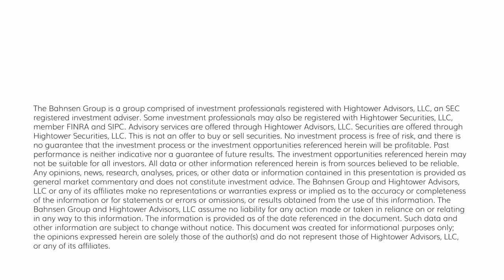The DC Today - Thursday, September 21, 2023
Markets were slammed today, with the Nasdaq down -1.8%, the S&P down -1.65%, and the Dow down -1% (-370 points).  The violence was most felt in the bond market as yields rallied dramatically at the long end of the curve.  As yields did not move much (or at all) in the short end of the curve, you saw a fair amount of inversion eroded.  It is all a rate story now – as stocks are following bonds, not vice versa.  QT is tightening, and high rates are tightening (with the bond market doing more of it for them).  Something has to break eventually.